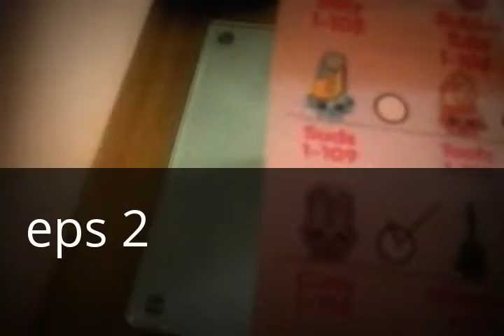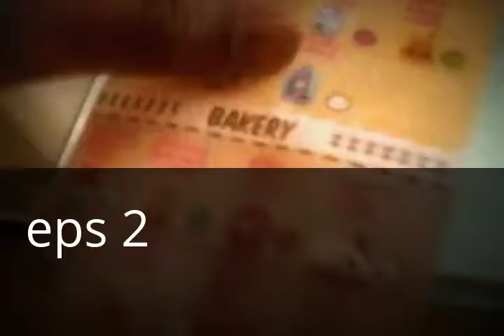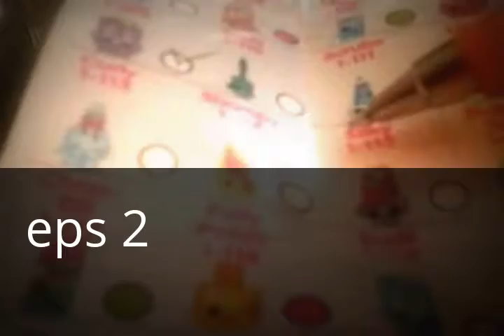My Edited Video